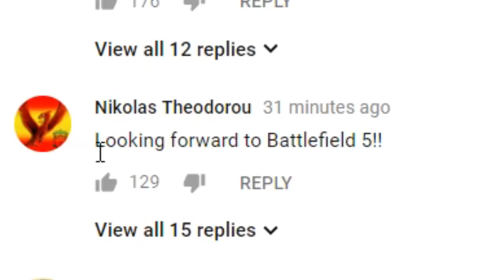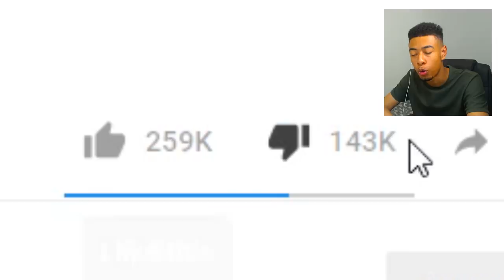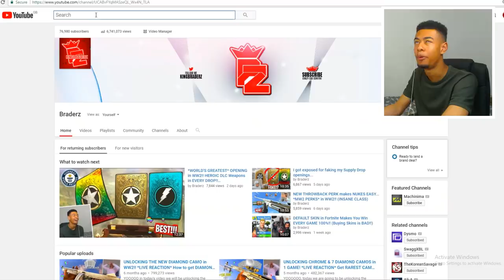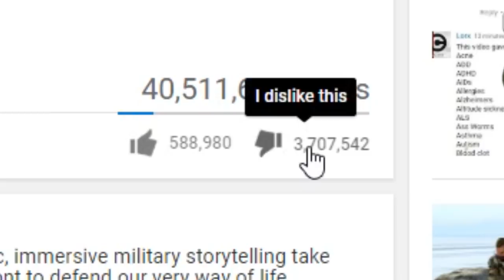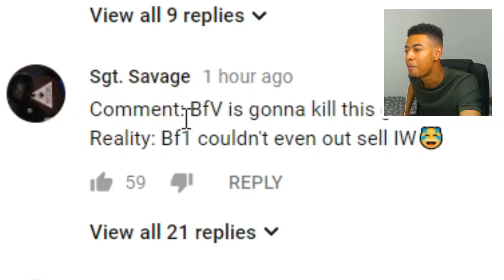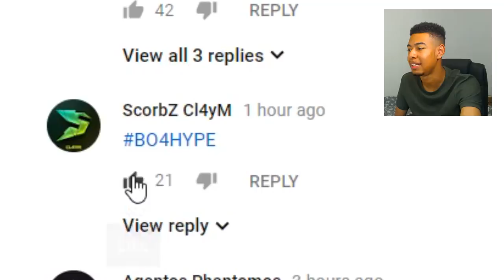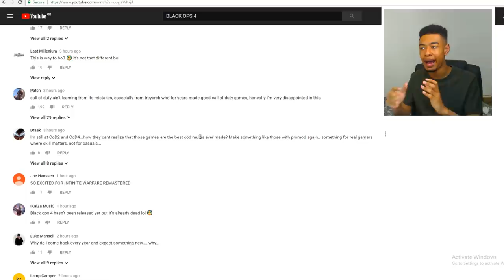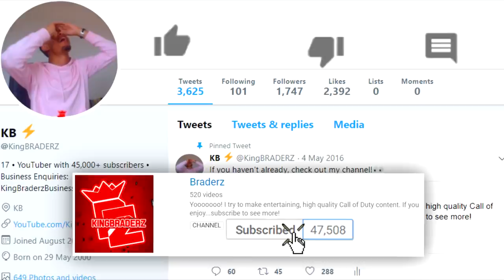Reacting to WORST "HATE COMMENTS" on Black Ops 4 Reveal Trailer... (CRAZY)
Yeahhhhhh some of these comments are CRAZY...

• *WORLD'S GREATEST* OPENING in WW2!! HEROIC DLC Weapons in EVERY DROP!! (UNBELIEVABLE)

Reacting to HATE COMMENTS on Black Ops 4 Reveal Trailer... (CRAZY)